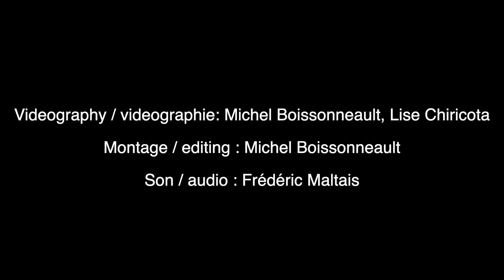TRINQUE L’AMOURETTE - MAINAK & RAJIB (SUROJIT O BONDHURA) Ste-Rose-du-Nord, Québec, Canada,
Un véritable échange interculturel : Depuis plus de deux décennies de collaboration avec Surojit, Mosaïque a intégré certaines de ses chansons bengalies dans son répertoire. Lors de la première visite tant attendue de son ensemble musical « Surojit O Bondhura », ils ont surpris le public lors du concert intime du 21 mai 2024, tenu à l'église de Sainte-Rose-du-Nord, en chantant la célèbre chanson traditionnelle du Québec, « Trinque l'Amourette ».  Nous remercions Mainak et Rajib pour ce geste sincère qui a été immensément apprécié par tous.

A true intercultural exchange: For over 2 decades of collaboration with Surojit, Mosaïque integrated some of his Bengali songs in their repertory. During the long awaited first visit of his musical ensemble “Surojit O Bondhura” they surprised the public at the intimate concert om May 21, 2024, held at the church in Sainte-Rose-du-Nord, by singing the well known traditional song of Québec , “Trinque l’Amourette.  We thank Mainak and Rajib for this heartfelt gesture which was immensely appreciated by all.

Sur scène de gauche / on the stage from the left: Rajib Mishra-Bannerjee, Agniv Mukherjje, Surojit Chatterjee, Jean-François Sauriol (Mosaïque), Mainak Sengupta